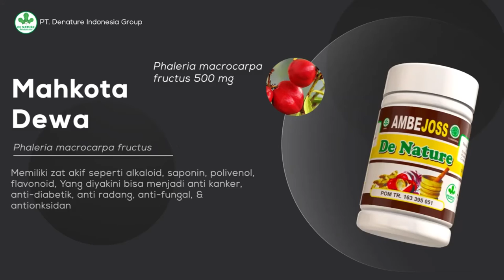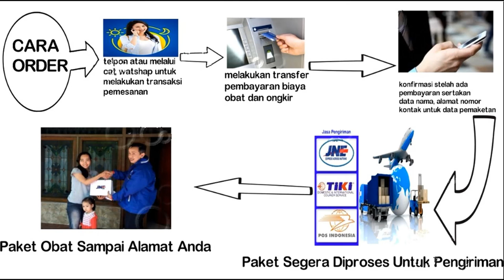Cara mengobati nyeri anus dan apa penyebabnya - OBAT AMBEIEN EKSTERNAL & INTERNAL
Cara mengobati nyeri anus dan apa penyebabnya

Nyeri anus atau proctalgia adalah nyeri yang dirasakan pada bagian anus (dubur) atau rektum, yaitu bagian akhir saluran pencernaan. Nyeri anus tidak membahayakan, namun dapat mengakibatkan penderitanya merasa tidak nyaman.

Penyebab dan Gejala Nyeri Anus Nyeri anus (dubur) dapat disebabkan oleh beberapa kondisi dan menyebabkan gejala, seperti:

- Wasir atau hemoroid. Hemoroid merupakan pembengkakan pada pembuluh darah vena di Kondisi ini umumnya terjadi karena sering mengangkat barang berat, konstipasi, atau karena melahirkan. Nyeri anus pada hemoroid biasanya ringan, namun dapat memburuk menjadi nyeri yang menusuk atau terasa berdenyut. Nyeri bisa bertahan sampai beberapa hari, sesuai dengan keparahan dari hemoroid. Hemoroid juga dapat disertai rasa gatal dan kemerahan pada anus, serta terasa ada yang mengganjal pada anus.

- Fisura ani. Fisura ani adalah robekan kecil pada kulit di sekitar anus. Kondisi ini umumnya disebabkan oleh tinja yang keras dan besar saat buang air besar, sehingga mengakibatkan anus sangat meregang. Selain itu, fisura ani juga bisa terjadi pada seseorang yang memiliki otot sfingter ani yang kaku sehingga sulit untuk membuang tinja secara lancar. Otot sfingter ani adalah otot yang berkerja untuk mengatur pengeluaran tinja saat buang air besar. Nyeri anus yang dirasakan pada penderita fisura ani adalah seperti teriris pisau pada awalnya, kemudian berubah menjadi nyeri yang tumpul. Selain nyeri, penderita fisura ani dapat mengalami buang air besar (BAB) yang berdarah.

OBAT WASIR ALAMI :
OBAT EKSIM ALAMI :
OBAT BATUK ALAMI :

IZIN BPOM RI :
- IZI UKOT DINKES RI NO. 503/1259/2016/2

ATURAN PAKAI :
- AMBEJOSS : Diminum 3x sehari 2 kapsul 1 jam sebelum makan.
- SALEP SALWA dioleskan 3x sehari

Harga Paket Ambejoss Dan Salwa
- 1 Botol Ambejoss & 1 Salep Salwa Rp 275.000
- 2 Botol Ambejoss & 2 Salep Salwa Rp 500.000

Harga Paket ZAITOP , AMBEJOSS & Salwa
 1 Paket Rp  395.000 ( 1 ZAITOP, 1 Ambejoss, 1 Salwa )
- 2 Paket Rp  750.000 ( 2 ZAITOP, 2 Ambejoss, 2 Salwa )

Alamat PT. DE NATURE INDONESIA
Kantor : Jl. Pahonjean, Perumnas Cendana, RT. 006 / 001, Kec. Majenang
Kab. Cilacap, Jawa Tengah, Kode Pos 53257
Pabrik : Jl. Bendung Menganti, Dusun Pasir Garu, Desa Bojongsari,
Kec. Kedungreja, Kab. Cilacap, Jawa Tengah, Kode Pos 53263
Pemesanan bisa ke seluruh indonesia via: JNE,TIKI,POS dan J&T

cara mengobati wasir secara alami dan cepat
bab berdarah tapi tidak sakit
obat ambeien paling ampuh
obat bab berdarah
cara mengatasi bab berdarah
obat berak darah tradisional
obat buang air besar berdarah
bab berdarah
obat wasir paling ampuh
buang air besar campur darah penyakit apa
berak berdarah tanda penyakit apa
wasir pada ibu hamil
cara mengobati bab berdarah
buang air besar berdarah bahaya atau tidak
obat wasir berdarah
cara mengatasi wasir yang sudah keluar
bab keluar darah kenapa
batuk darah
ambeien saat hamil
cara mengobati ambeien yang sudah keluar
berak darah cara mengobati
obat wasir
penyebab bab berdarah
obat ambeien untuk ibu hamil
cara membuat obat batuk alami
obat ambeien berdarah
berak darah penyebab